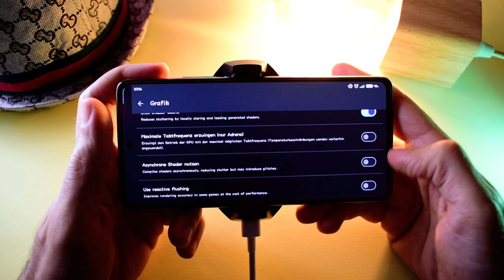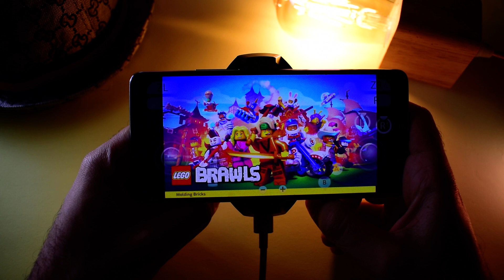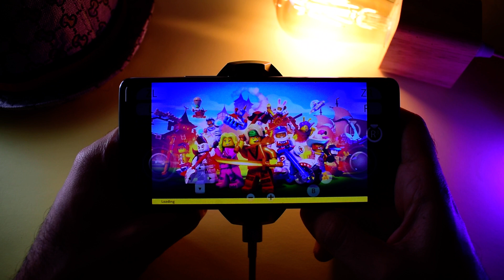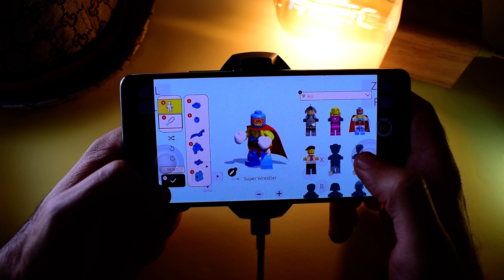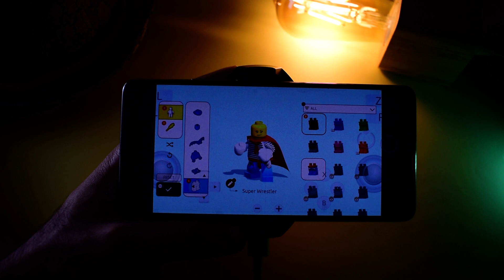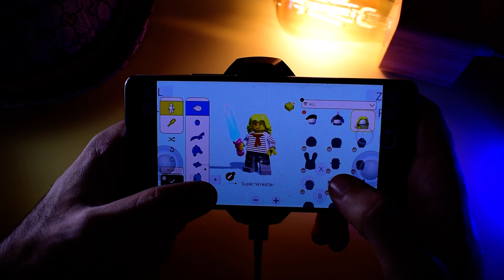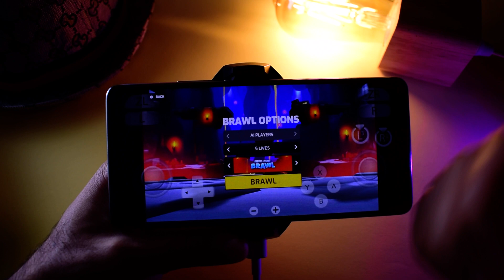Lego Brawls Android Gameplay | Switch | Yuzu Mali GPU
Lego Brawls is now playable on Android devices using the Yuzu emulator! This video shows gameplay of the game running on a device with a Mali GPU G77 MC9. The game runs smoothly and looks great, with only a few minor graphical glitches.
1-✅Razer Kishi Mobile Game Controller
2-✅Power A MOGA XP5-X Plus Controller
3-✅Razer Raiju Mobile
✨Let's Be Friends:
🏁Camera: Nikon D3300
Chipset: MediaTek MT6893 Dimensity 1200-Ultra (6 nm)